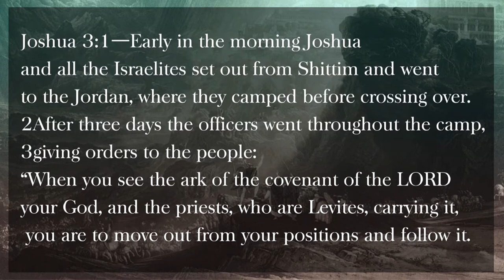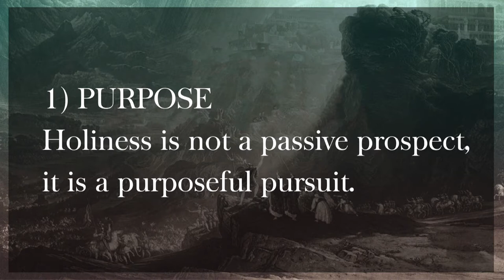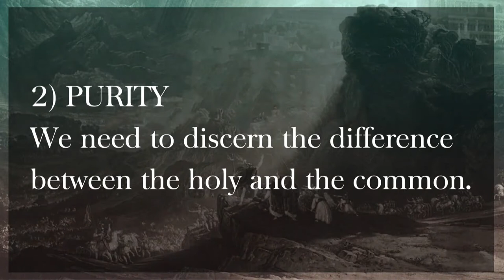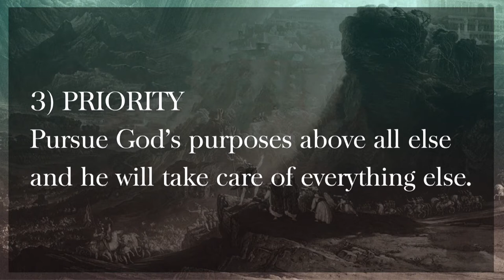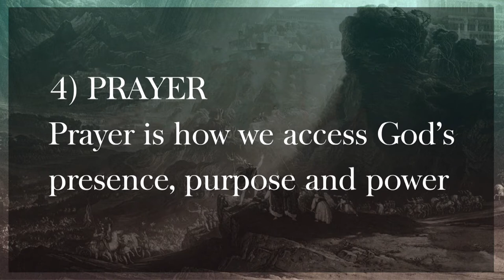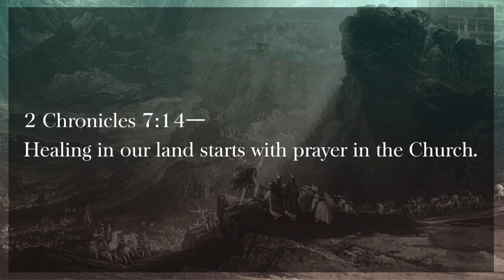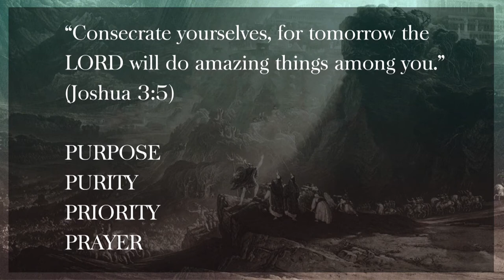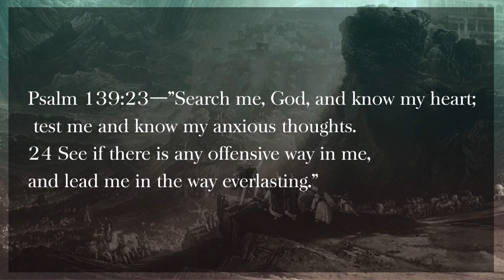Get Ready | Pastor Carey Huffman | New Hope Urbandale